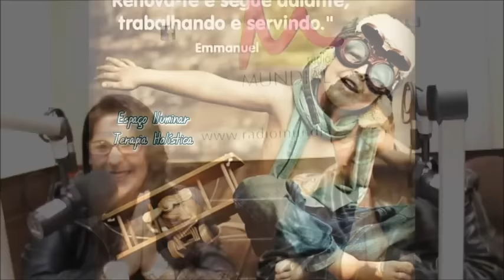0068 - PROGRAMA ILUMINAR - RÁDIO MUNDIAL - UM MUNDO IDEAL SÓ PRA VOCÊ - 04-08-2016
ESPAÇO ILUMINAR TERAPIA HOLÍSTICA – Ângela e Pâmella Prado
FACEBOOK: espacoiluminar / terapiasiluminar / angelaepamellaprado
YOUTUBE: Espaço Iluminar Ângela e Pâmella / Programa Iluminar

APRESENTAÇÃO

Ângela Prado e Pâmella Prado são professoras, terapeutas holísticas e espiritualistas. Desenvolveram suas mediunidades no Kardecismo e na Umbanda. Universalistas, sempre acreditaram em diversos deuses e deusas, como orientadores e amparadores no processo evolutivo encarnatório.

Possuem um espaço holístico na cidade de Sorocaba, no interior de São Paulo, chamado “Espaço Iluminar”, onde realizam seus atendimentos, rituais, cursos, workshops, palestras e vivências, utilizando-se de vários recursos holísticos.

Estudiosas de diversas filosofias e religiões realizam rituais em seu espaço holístico com o objetivo de ajudar as pessoas a obterem uma conexão maior com o deus interior – que habita dentro de cada um.

Ainda, em suas trajetórias, formaram-se em mestrado de Reiki e Karuna-Reiki, estudaram Tarô Astrológico, Baralho Cigano, Quiromancia, Runas, Reflexologia, Auriculoterapia, Metafísica, Ontologia e Sociologia.

Ministram cursos, workshops e palestras em seu espaço, promovendo o bem estar através do autoconhecimento e da transformação, como método terapêutico para a cura emocional e a evolução espiritual de cada ser.

As terapeutas Ângela e Pâmella também são comunicadoras da Rádio Mundial FM 95,7 e AM 660, com a proposta de estabelecer em seus programas a propagação de seus conhecimentos, alcançando pessoas que têm buscado a iluminação em suas vidas.

Namastê! (O Deus que habita em mim saúda o Deus que habita em ti)